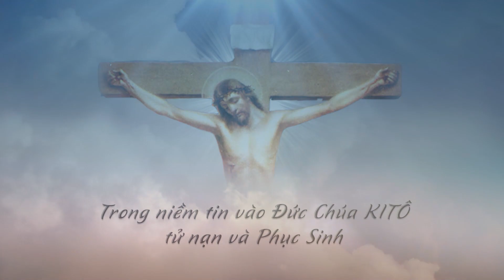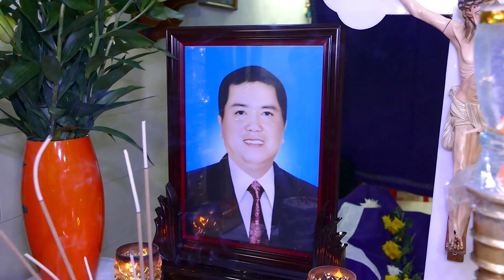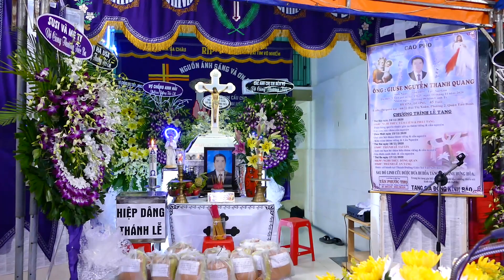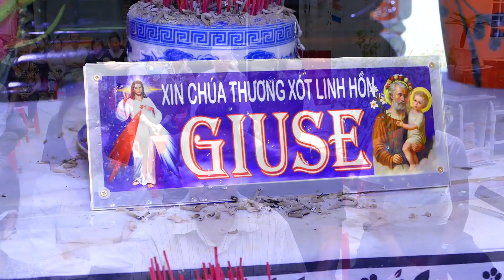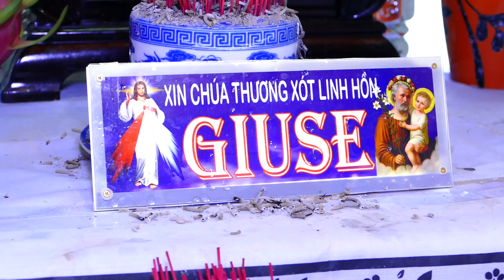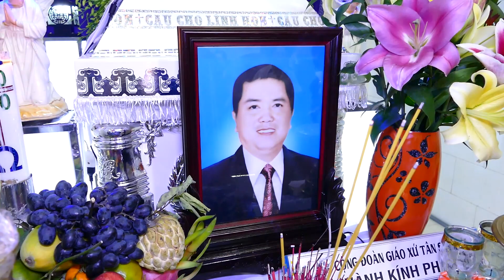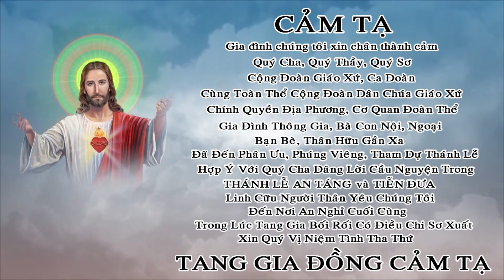TANG LỄ ÔNG GIUSE NGUYỄN THANH QUANG /LIÊN HỆ 0936.122.077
Công Ty CM.Studio Đã Hoàn Thành Công Việc
Quay Phim, Chụp Hình Tang Lễ : ÔNG GIUSE NGUYỄN THANH QUANG
Thành kính phân ưu tại tang lễ của : ÔNG GIUSE NGUYỄN THANH QUANG

Thứ hai, bất kỳ thời điểm nào (đêm khuya hay rạng sáng), đường dây nóng của Chấn Minh CM Studio luôn sẵn sàng tiếp nhận yêu cầu gấp gáp của gia đình.

Công Ty CM.Studio , Xin Gởi Lời Chia Buồn Sâu Sắc Đến Gia Đình
Nhân Viên Quay Phim : TRẦN VĂN TÂM
Thực Hiện: 17/11/2020

FANPAGE: Quay chụp tang lễ Chấn Minh